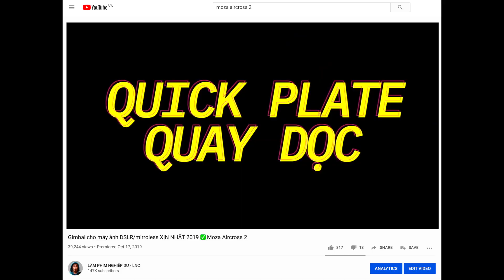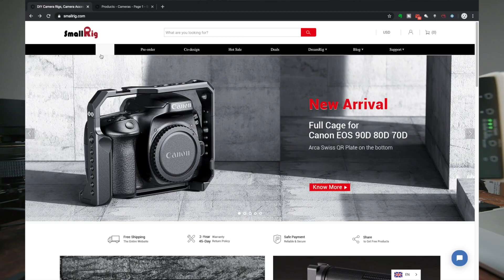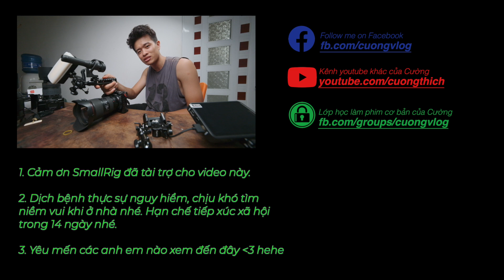7 điều cần biết khi setup camera quay phim (review công dụng bộ khung smallrig)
Còn lại anh em tìm trong web smallrig nha